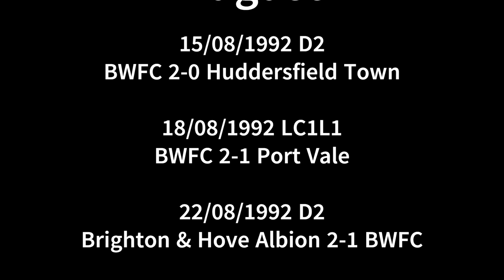Bolton Wanderers Goals August 1992 to September 1992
All the goals from the 1992/1993 season for Bolton Wanderers at Burnden Park and on the road as they march to promotion from Division 2 of the Football League and FA Cup run.
This video covers August 1992 to mid-September 1992 and the open round of the League Cup. Matches include Huddersfield town, Reading, Port Vale, Blackpool and Brighton and Hove Albion.
Manager Bruce Rioch and star strikers Andy Walker, "Super" John McGinlay, winger David Lee, midfielders Jason McAteer and Tony "Zico" Kelly, Alan Stubbs.